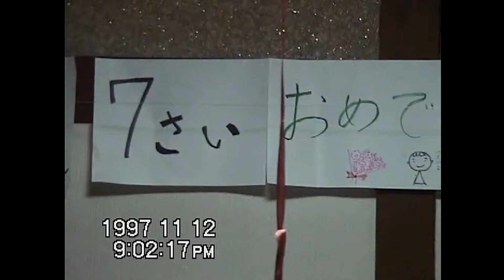🥩すき焼き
1997年11月撮影　すき焼き 誕生日